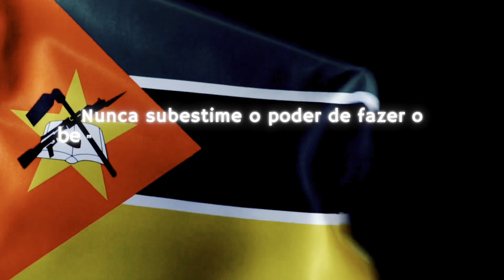ELA NUNCA ACREDITOU QUE IA DAR TUDO CERTO